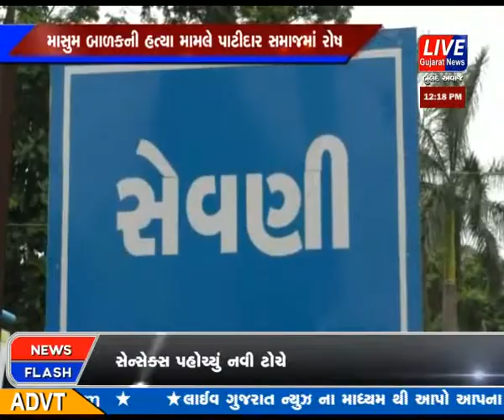SURAT NA PALSANA MA MASUM BALAK NI HATYA MAMLE PATIDAR SAMAJ MA ROSH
સુરત જિલ્લા ના પલસાણા તાલુકા ના વણેશા ગામે માસુમ બાળક ની હત્યા મામલે પાટીદાર સમાજ માં રોષ ભભૂકી ઉઠ્યો છે . કામરેજ તાલુકા ના સેવણી  ગામે આસ પાસ ના ગ્રામજનો એ ભેગા મળી હત્યારા પિતા નિશિત પટેલ નું પૂતળાંદહન કર્યું હતું .